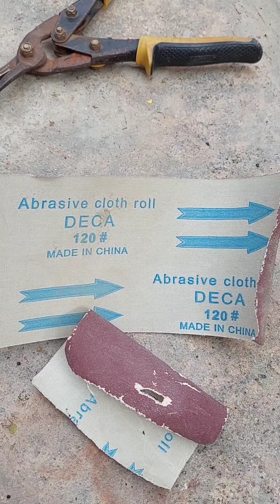صنفرة.تنظيف الحوض تلوين الحجر.الصلابيخ.....Sanding, cleaning the sink, coloring the stone, the slabs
ماء.ولف.محبس.تدفق.بغزارة.غزير.قوي.يصب.مستمر.حنفية.مغسلة.بيب.بيبيار.تيب.لزق.لصق.لاصق.مادة.بلاستيك.المنيوم.نحاس.براص.حديد.فيبر.دايس.تريت.شد.يشد.يرخي.قوي.لين.سميك.عريض.دقيق.طويل.مسمار.برغي.عصا.بريشر.ضغط.ضغط عالي.بيت.بيوت.طاقة.جذاب.جذابة .جيد.جيدجدا.ممتاز.لوح.خشب.تانكي.خزان.لولب.هوز.اسبانة.سكروب.ويلHow to prevent mice from entering electrical tubes بانة.مفك.يفتح.فتح.فتحة.ثقب.خرم.خبق.خرق.مثقاب مقداح.مجدح.منشار.ميشترة.كهربائي.كهرباء.طاقة شمسية.طاقة هوائية.بحر.بر.جو.سفينة حربية.طائرة طائرة حربية.برمائية.دبابة .اكل.طعام.شرب.ماء.ميكانيك.انجنير.عامل.يعمل.يشتغل.يكد.كد.قد.قدر.يهوى.يهوي.هواية. الصيد.يصيد.
يأكل.دام.يدوم .المبدع الاماراتي .المبدع.مبدع.يبدع.بدع.سيبدع.مبدعون.مبدعين .كتاب.دفتر.قلم.ليت.لنبه.فانوس.مصباح.المصباح السحري.مصباح علي بابا.مغارة علي بابا.مغارة.كهف.اهل الكهف.موسيقى عود.عطر.عيش.شكر.سكر.سكريات.خبز.اكل.طعام.ماء.شرب.شراب.فاكهة.فواكه.طحين.بيات.زوج.زوجة.رجل.فنان .مطرب.طرب.يغني.غناء.بكاء.يبكي .حماض.ححميض.قلمان.بسباس.جلجلان.كزبرة.نخي .حب.حبوب.بر.حنطة.قمح.ديزل.بترول .كاز.غاز.كهرباء.طاقة شمسية.هواء.نهر.بحر.دجلة.الفرات.مكة .المدينة.السعودية الإمارات.البحرين.قطر.الكويت.العراق.عمان.اليمن.الهند.باكستان.المحيط.البحر.الخليج.الارض.السماء.السيارات.السبع.قارة قارات.قطار.الدنيا.ادنوك.اينوك.ابكو.الصجعة.الرفيصة.سد الرخيصة.ثوبان.المنيعي.وادي النور.قور.فسيل.فسايل.سيكل.سيارة .دراجة.هوائية.كهربائية.بترول.حصى.حجر.جبس.جبسون.سلكون.اسمنت ابيض.اسود.حوض .تركيب.جلد.جلاد.خلق.لزق.خرق.اسمنت.حجر.رخام.بلاط.سراميك.كاشي.انترلوك احجاركريمة.ذهب.فضة.نحاس.المنيوم.الماس.معادن.معدن.قرطاس.مقوى.اساس.صبية.خرسالة.